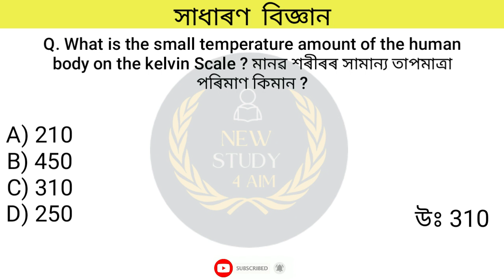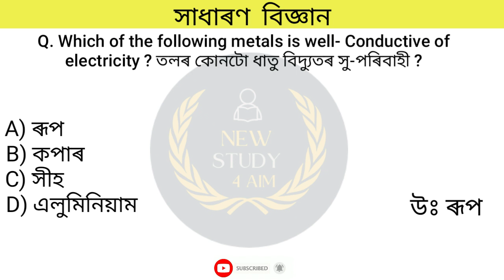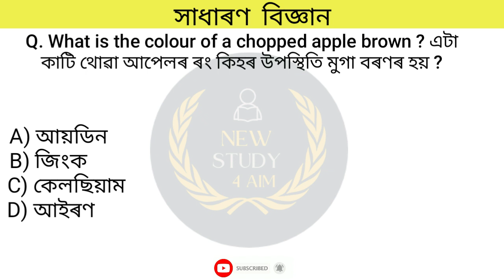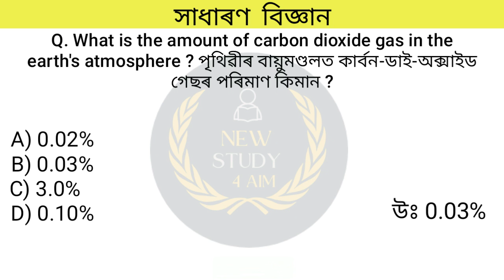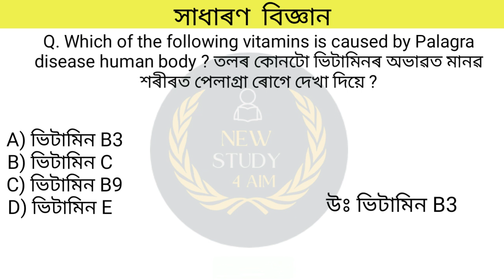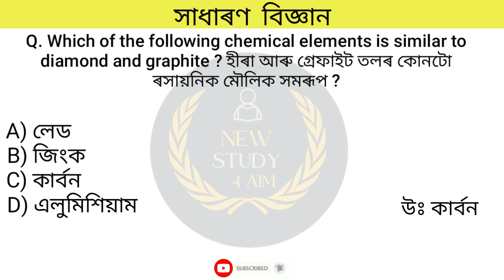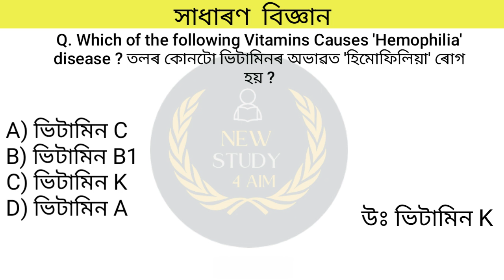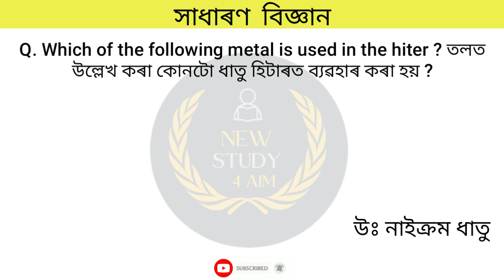General Science Part - 1 || General Knowledge || All Competitive Exam 2023